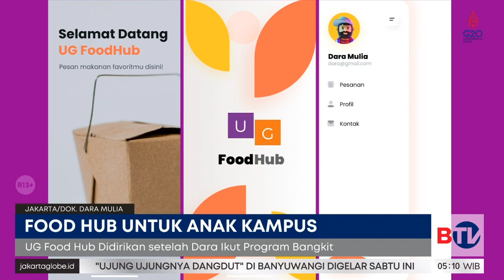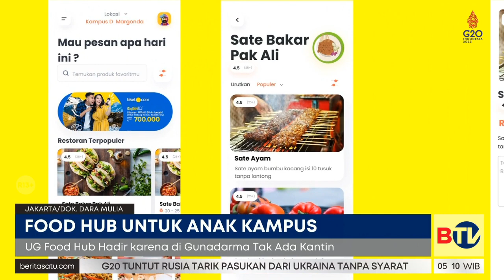Sosok Inspiratif: Food Hub untuk Anak Kampus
Tahun 2021 Dara Mulia ikut program Bangkit Kementerian Pendididikan, Kebudayaan, Riset, dan Teknologi hingga dikirim ke Universitas Stanford. Berbekal ilmu yang ia dapat, Dara mendirikan Ug Food Hub bersama rekanya di Universitas Gunadarma. Nah untuk mengetahui lebih jauh terkait food hub ini, ikuti dialognya bersama Dara Mulia.